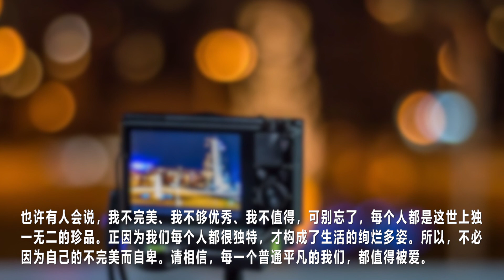🌙책 읽는 밤(夜读) 당신을 좋아하는 누군가가 있을 겁니다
안녕하세요!

大家今天都辛苦了，周末愉快！🌙 🌙